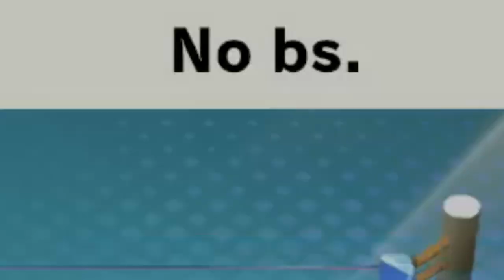DOUBLE DOCTOR OP | Caster Crashing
Times are rough for our casters, so we need to find them work! In this new series Coney invites a co-caster into a variety of random public lobbies on Super Smash Bros. Ultimate to bring the top level commentary to the lowest and most random play possible. This week we have Coney and TKBreezy together again as they now take to the ring themselves! Unreal pairings of teamwork with The Second Opinion™ and Team Liftoff!

Panda Global Players: ESAM, Plup, Stimpy, Marss, Prince, Alpharad, Coney, Shen Chan, Hayatei, KitanaPrime, Nakkiel, SKD, BNBBN, Wolfey, Cybertron, Akamarured, RayC, FullStream, iBDW, Kizzie Kay, Punk

Panda Global Games: Smash 64, Super Smash Bros. Melee, Super Smash Bros. Ultimate, FGC, Anime Fighters, Street Fighter V, Dragon Ball FighterZ, Tekken 7, Pokemon Sword & Shield, Shadowverse, Hearthstone, Rivals of Aether